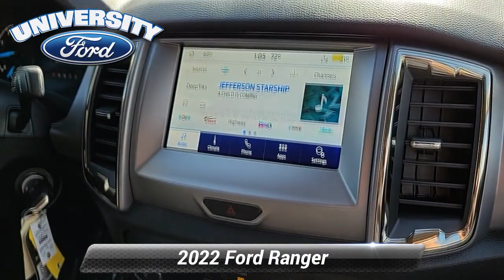New 2022 Ford Ranger XLT, Durham, NC 98889